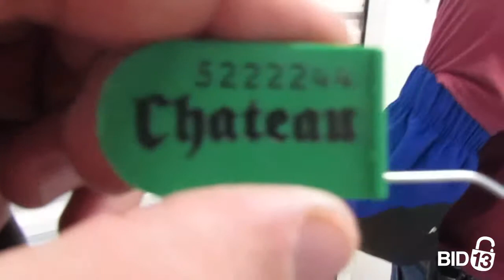Self Storage of Spokane - Unit 1227